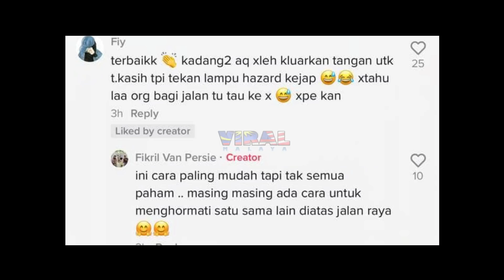TIBA2 MENYELIT MASUK LORONG KANAN, TAPI TINDAKAN DRIVER LEPAS TU DIPUJI WARGANET...